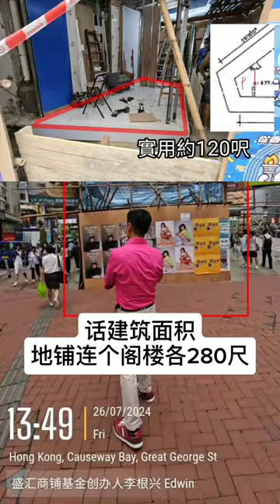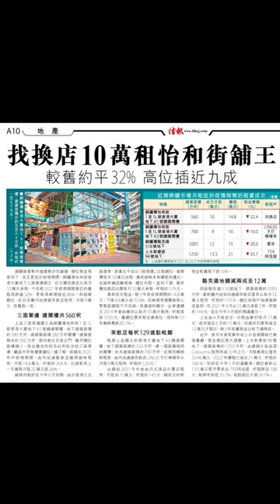銅鑼灣舖王！今日新聞: 銅鑼灣怡和街地舖月租12萬，丟空僅一個月獲承接找換店進駐。建築280呎地舖及280呎入則閣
銅鑼灣舖王！今日新聞: 銅鑼灣怡和街地舖月租12萬，丟空僅一個月獲承接找換店進駐。建築280呎地舖及280呎入則閣，地舖實用是約120呎。現業主於1978年5月以港幣280萬買入，現回報51%。疫後呎價月租第二高（實呎價港幣1000元)！

在2012年由藥妝店承租月租高達75萬 （年租金回報曾321%)，直至2014年由另一間藥妝店接力租用，月租跌至45萬，2018年續租時加至50萬，2019年該店在反修例運動期間撤出，隨後該舖曾作短租，直至2022年由鴨舌店「絕味」進駐（租14.8萬)，今年5月撤出。

星島內容：

面向崇光百貨、銅鑼灣怡和街一個舖形呈三角形的「迷你舖王｣，被代理譽為「位處區內最旺燈位」的迷你舖，於交吉短短一個多月間，隨即以每月12萬租出，減租19%，較高峯期大跌84%。

「位處區內最旺燈位」

市場消息透露，該舖位新租客為找換店，舖市由高峯跌至低谷，令找換店「升呢」進駐真正的「舖王｣；過往，找換店由於承租的以細舖為主，造就呎租新高，往往令所承租的舖位晉身「呎租舖王｣。

現時，很多行業付不起租，找換客於是豪租「舖王｣，在覈心區最當眼位置插旗。

該舖內裏形狀呈三角形，形狀未算四正，舖位細小，內裏實用約100多呎，惟位處怡和街、東角道及軒尼詩道交界，門面闊大，位置更加是一流，人流一向有保證。

建築面積280呎

過去10多年不斷換租客

中原（工商舖）商舖部董事黃偉基形容，該舖位位處「區內最旺的燈位｣，食正匯聚人流，該舖位亦向來對「業主相當幫忙，租金不太貴｣，惟基於舖位細，基於人流旺「唔憂租｣，加上過去10多年來市況波幅大，該舖位不斷轉換租客。他又說，近年核心區越來越多遊客，對找換需求增，相信找換店進駐該地舖有錢賺。

現時零售市況一般，很多行業付不起租，找換客豪租「舖王｣，在最當眼位置插旗。

李根興博士 Edwin ｜香港商舖達人｜人生目標買1000間香港街舖｜已買逾160間
📚哈佛校友｜工商管理博士
盛匯商鋪基金 Bridgeway 創辦人｜香港證監會持牌
📺TVB-點揀舖｜香港電臺-巡舖尋舖客席主持
6千影片講舖講創業
WeChat：edwinlee199